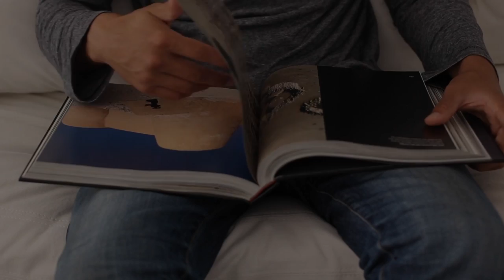crown media - web design